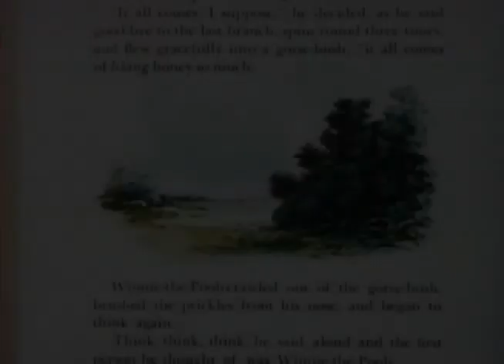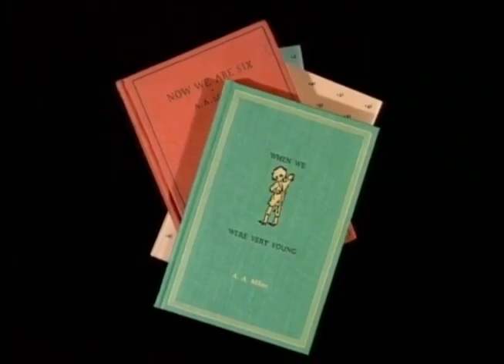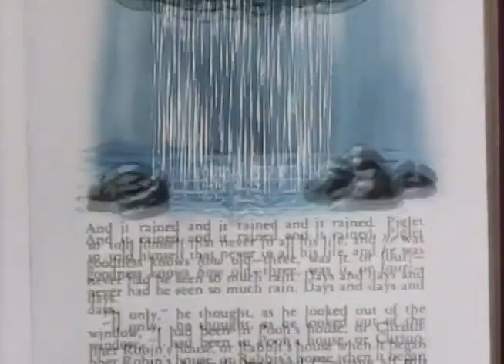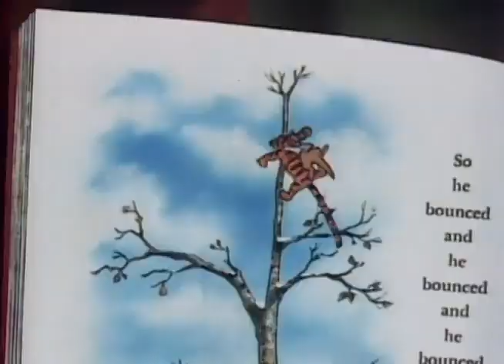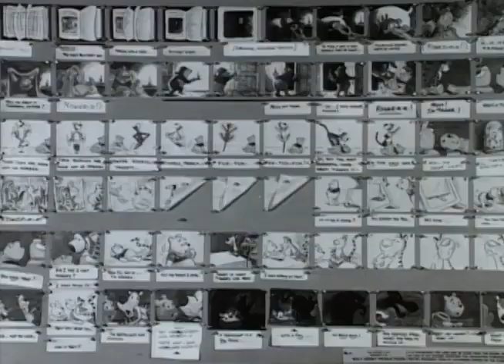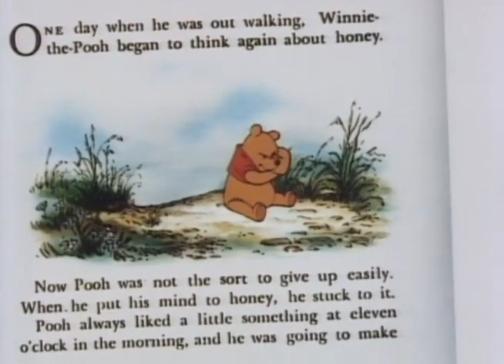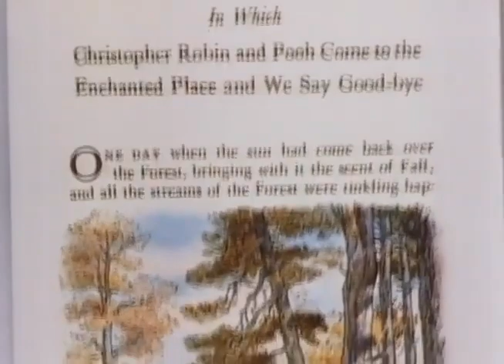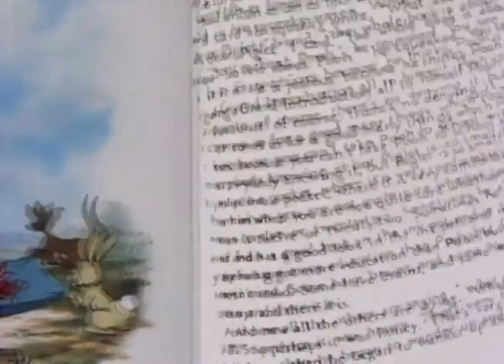The Many Adventures of Winnie the Pooh - The Story Behind the Masterpiece